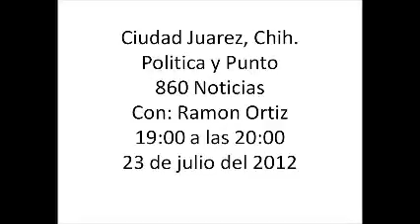politica 23 de julio4